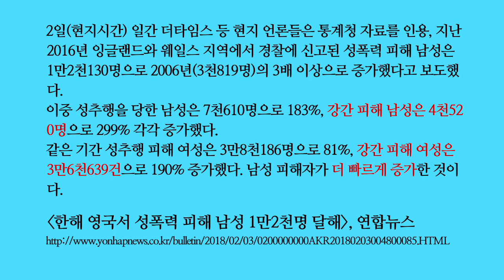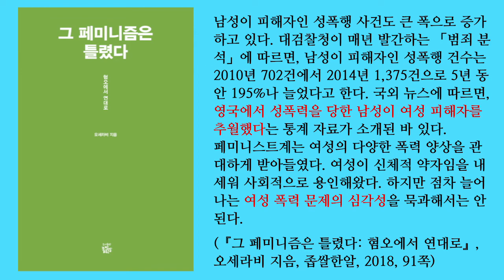페미니즘 논쟁 02. 오세라비 : 영국에서 성폭력을 당한 남성이 여성 피해자를 추월했다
오세라비는 여성이 저지르는 폭력도 심각하다는 주장을 하기 위해 통계 장난질을 합니다. 이런 비합리성의 측면에서 오세라비는 페미니스트들과 별로 차이가 없습니다.  합리성에 바탕을 둔 제대로 된 페미니즘 비판이 필요합니다.